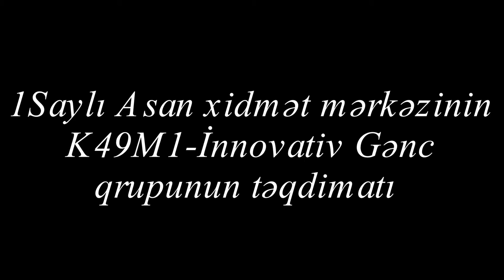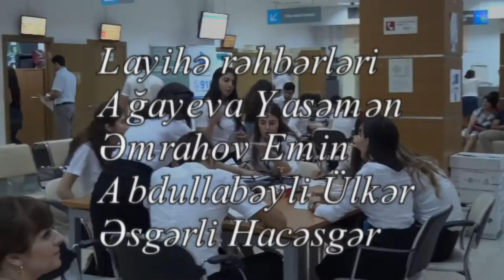1 saylı "ASAN xidmət" könüllülərinin K49M1 adlı qrupunun təqdimatı